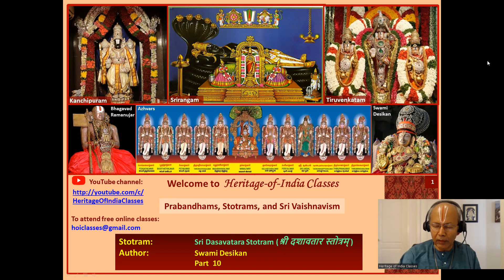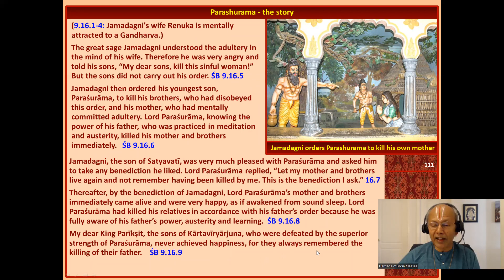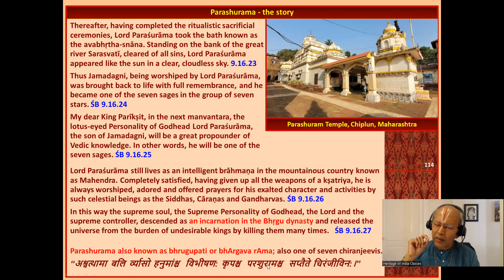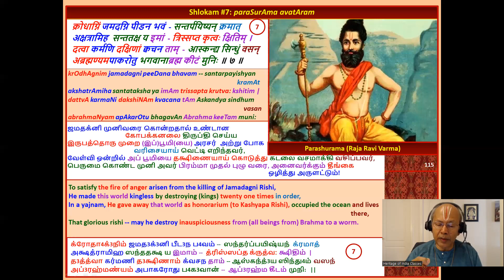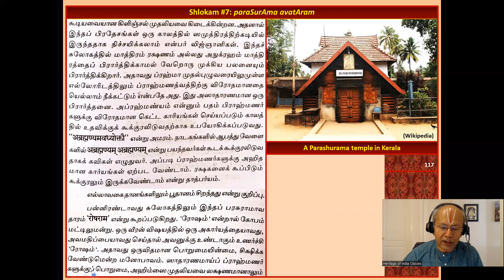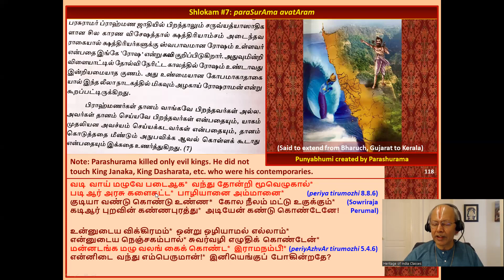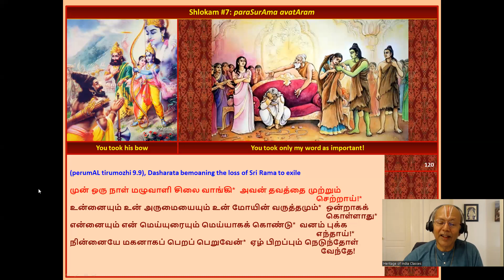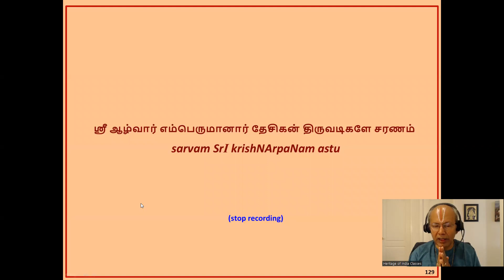Part 10, Sri Dashavatara Stotram, Swami Desikan, upanyAsam, meaning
Video content:  Sloka #7 -  paraSurAma avatAram
Namaskaram. This is a (more or less) unedited recording of a free, online class from the series "Prabandhams, Stotrams and Srivaishnavism" being taught to a live audience by Shri. Vijay on behalf of the non-profit Heritage-of-India Classes, operating out of Fremont, CA, USA. The intent is to teach the meaning, appreciation, and chanting of Sri Vaishnavite (Tamil) prabandhams and (Sanskrit) stOtrams. Pictures are supposedly worth a thousand words, so a special effort has been made to explain the meaning with pictures.
The adage "கற்றது கையளவு, கல்லாதது உலகளவு" (What I know is just a handful, what I don't is the size of the universe) applies particularly splendidly to us, so please forgive us for any errors.
If there is any good in these lessons, we dedicate it to the memory of the blessed souls of Sri. T. Pitchumani, Smt. P. Choodamani, and Sri. Arasanipalai V. Srinivasan, who have inspired us to undertake this kainkaryam.